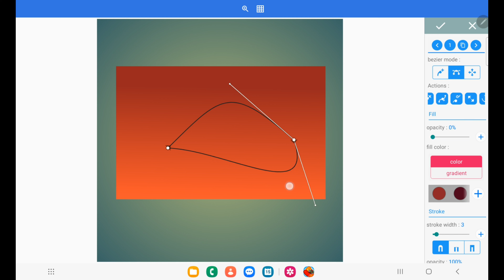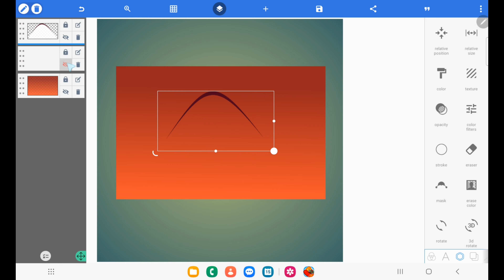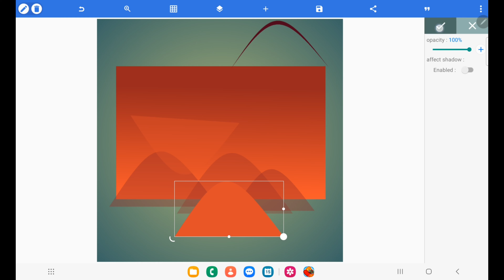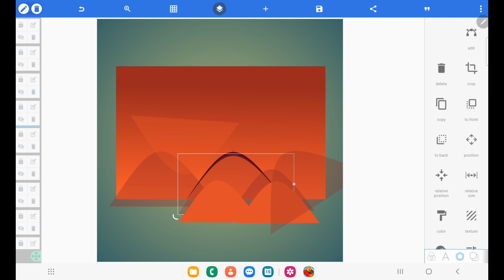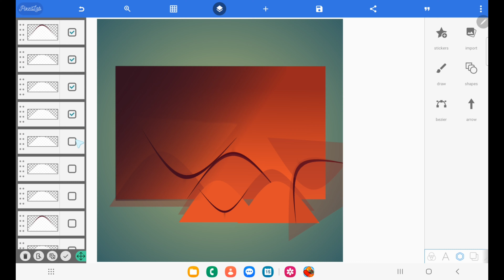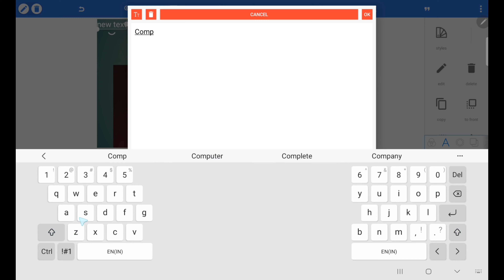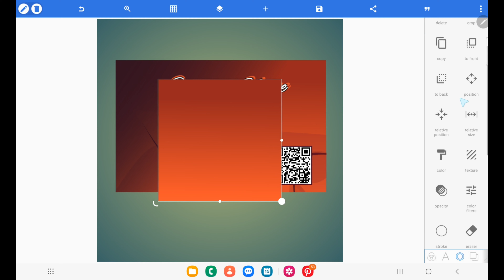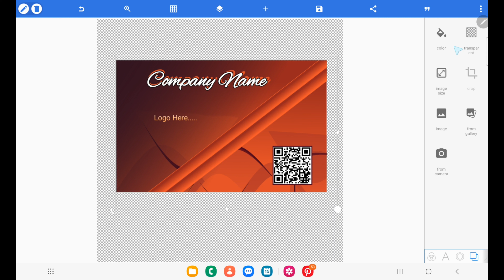Designing Business Cards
Welcome to Moving Forward.

Hello Everyone! In this tutorial will help you how to create your own Designing Business Cards design in Pixellab. Try to watch all tutorials.